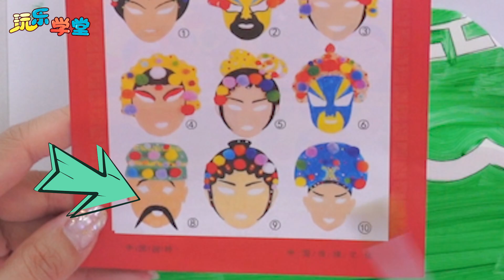晶晶姐姐表演變臉？你認識哪些京劇臉譜呢？DIY手工塗色遊戲